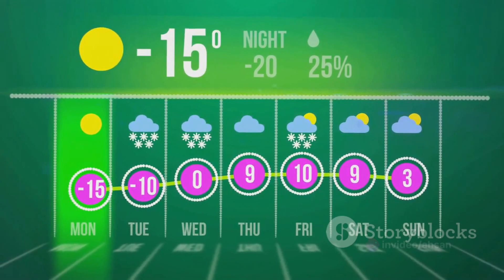NASA: Exploring the Final Frontier.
Join NASA on a journey through space as they continue to explore the final frontier. From ongoing missions to future plans, learn all about the amazing discoveries and advancements being made by NASA. Buckle up for an out-of-this-world adventure!
In this video, we are taking a compelling deep dive into the rich history, remarkable achievements, and on-going projects of NASA, the United States' premier space agency. Join us as we uncover the incredible journey of NASA, from its early days to its groundbreaking space missions, including the iconic Apollo moon landings and the Mars exploration endeavors. We'll explore the scientific breakthroughs, technological advancements, and the inspiring stories of the individuals who dared to explore the vastness of the cosmos. Discover how NASA continues to push the boundaries of human knowledge, inspiring generations to reach for the stars. So sit back, grab some popcorn, and get ready for an extraordinary journey through the awe-inspiring world of NASA! Let's embark on this exhilarating adventure together!

OUTLINE:

00:00:00 The Birth of NASA
00:00:22 NASA's Mission
00:00:46 The Apollo Moon Missions
00:01:06 The Space Shuttle Program
00:01:24 The International Space Station
00:01:52 Life on the International Space Station
00:02:19 The Future of NASA
00:02:48 NASA's Role in Earth Science

nasalive,nasaspaceflight,nasa,nasaspaacnetreatment,nasamalaklinika,nasaspa,nasalivestream,nasaproduction,nasaljubav,nasax43a,nasadoku,nasajeljubavuvekbilatren,nasapcfortnite,nasaufo,